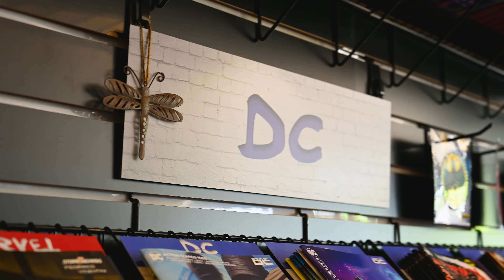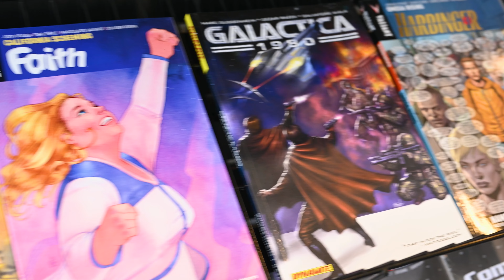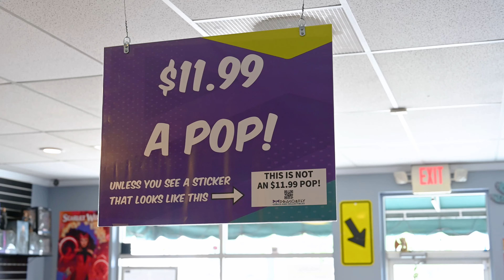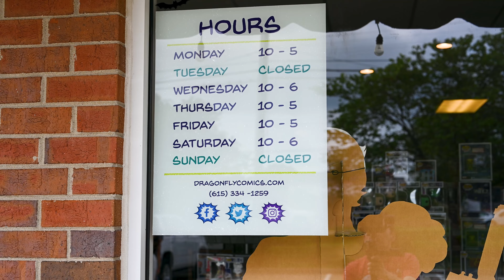CCFiber Business Highlight: Dragonfly Comics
We're back with another CCFiber Business Highlight! This week, we want to shine the spotlight on Dragonfly Comics & Collectibles in White House!

Dragonfly Comics is an inclusive community hub for comic book enthusiasts of all ages. They offer a diverse curated selection of comic books and graphic novels, as well as a wide selection of Funko Pops, gaming supplies, trading cards, and more! Dragonfly Comics is truly an incredible world to step into, and it's a must-visit destination for anyone interested in comics, collectibles, and graphic novels.

or follow them on Facebook & Instagram to learn more. Thank you to Patrick and Kevin for giving us the opportunity to feature your incredible business!